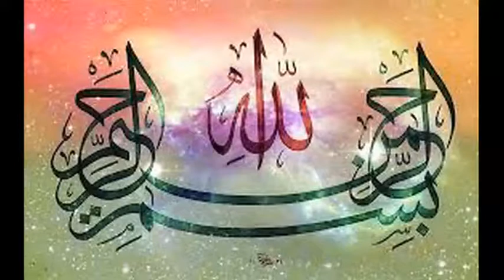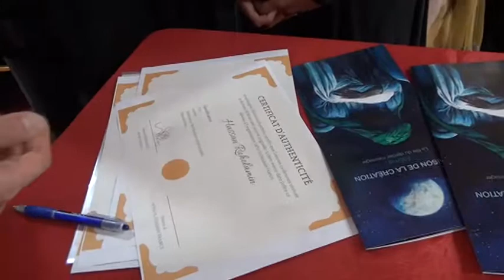05m Mz paris live painting vidah I Houssein as 5